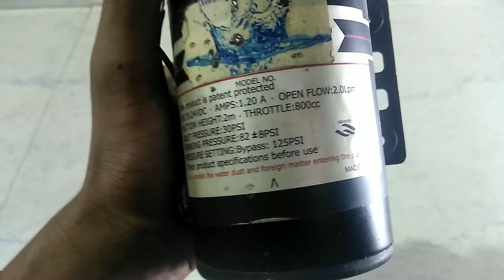How to Make a drill mashin water purifier motar